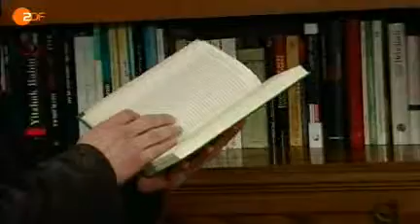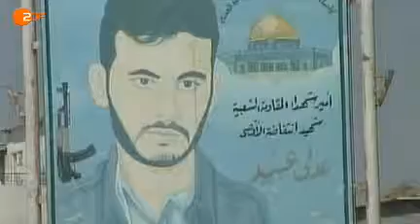Gaza Palästina فلسطين‎ - ZDF - hamas